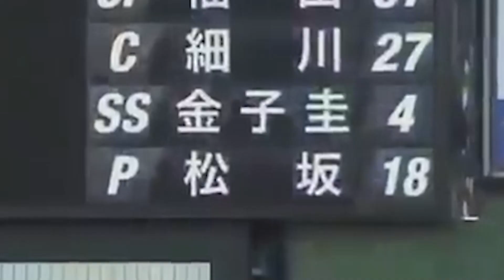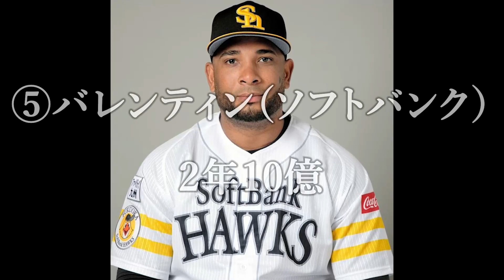【給料ド●ボー】超高額年俸をもらいながら活躍できなかった選手たちまとめてみた【成績】【年俸】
超高額年俸をもらいながら活躍できなかった選手たちまとめてみました！

松坂大輔
菅野智之
陽岱鋼
サファテ
バレンティン
メヒア

このチャンネルではプロ野球選手の成績にフォーカスを当て、独自の解説を加えたコンテンツを投稿していきます！

選手のリクエスト等はコメント欄までお願いします！

この動画は第三者が作成した動画を再利用している場合のYoutubeガイドラインに沿って使用しています。